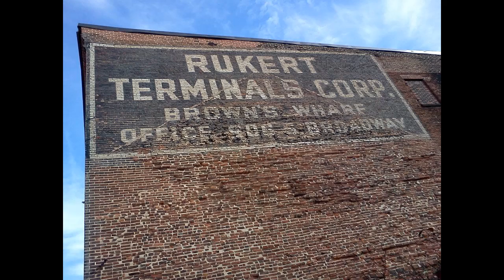Balto Bitches - Angry Town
Balto Bitches
2008
Matthew Ramsay & Denny Wedekind